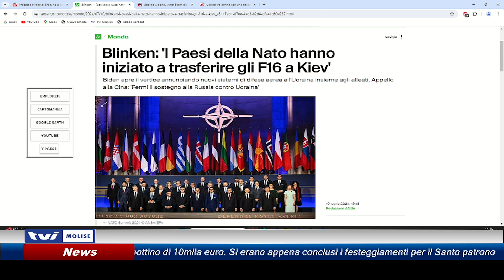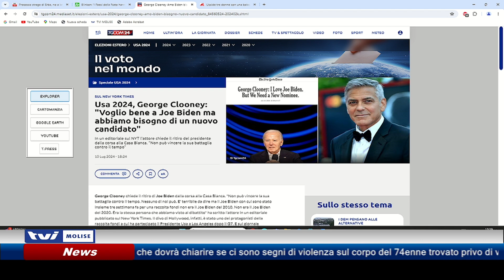𝗔𝗚𝗚𝗜𝗢𝗥𝗡𝗔𝗠𝗘𝗡𝗧𝗢 𝗦𝗘𝗥𝗔𝗟𝗘 𝗗𝗘𝗟 𝟭𝟬 𝗟𝗨𝗚𝗟𝗜𝗢 𝟮𝟬𝟮𝟰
In diretta Antonia Cristinzio ci aggiorna sulle principali notizie a livello nazionale ed internazionale